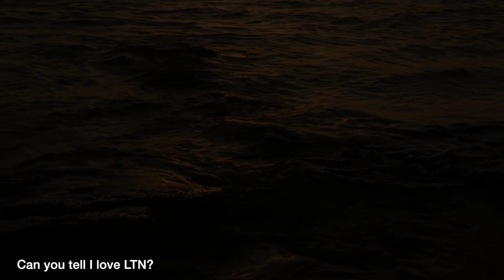LTN feat. Adara - Outside The Lines (LTN's Sunrise Mix)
I had to pick this release up today, I love it.